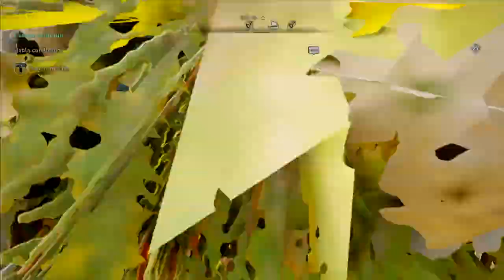Ostara 2022 Assassin's Creed® Valhalla_20220423200642